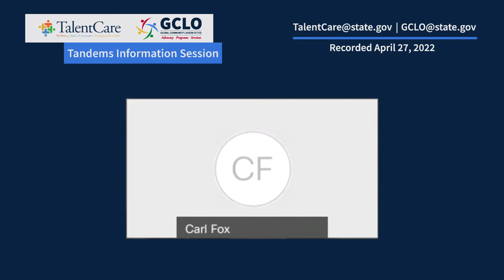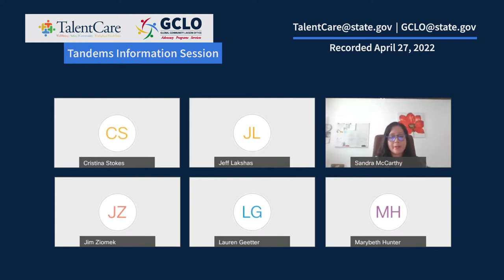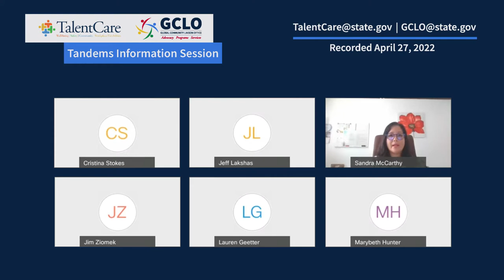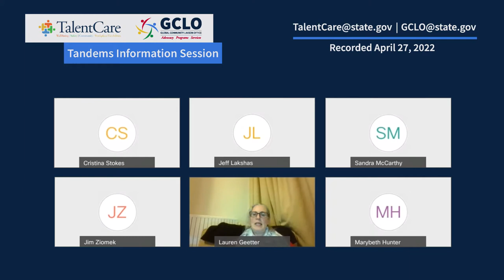Tandems Information Session Hosted by TalentCare and GCLO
A recording of the April 27, 2022 "Tandems Information Session" event.